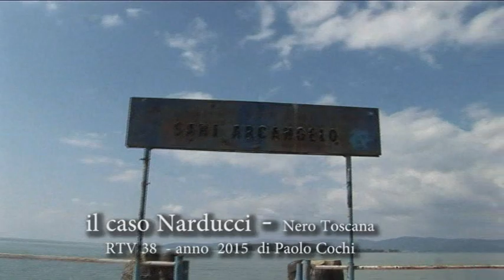mostro di Firenze - tutta la verita' sul caso Narducci - intervista al Magistrato Giuliano Mignini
Nero Toscana - Documentario RTV38 - il caso Narducci  anno 2015 -